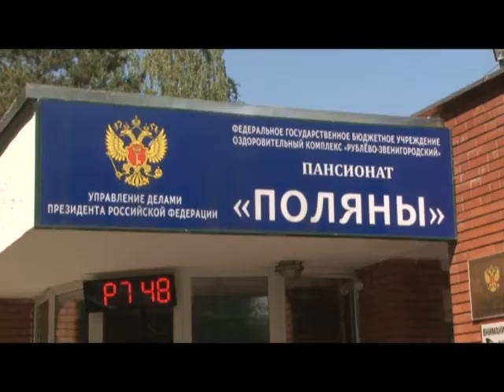Операция «Курорт-2019».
На территории  Одинцовского округа началась оперативно-профилактическая операция «Курорт-2019». Ее цель – обеспЕчение общественного порядка и безопасности в местах летнего отдыха жителей и гостей муниципалитета.